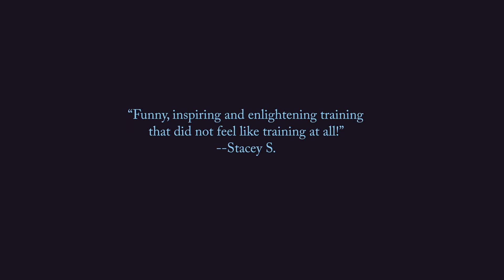Derrick Tenant - Corporate